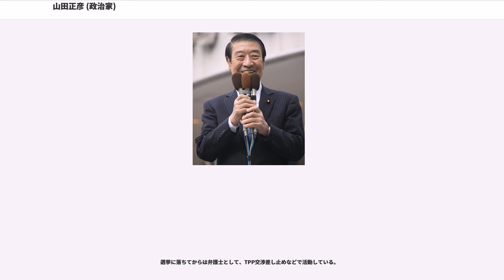山田正彦 (政治家)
山田 正彦（やまだ まさひこ、1942年4月8日 - ）は、日本の弁護士、政治家。

農林水産大臣（第51代）、衆議院議員（5期）、衆議院政治倫理の確立及び公職選挙法改正に関する特別委員長、衆議院農林水産委員長などを歴任。

娘の山田朋子は長崎県議会議員、次男の山田勝彦は立憲民主党長崎県連合代表。

長崎県福江市（現五島市）出身。長崎県立五島高等学校、早稲田大学第一法学部卒業。1969年、司法試験に合格した。

早大卒業後、故郷の五島に戻り、10ヘクタールの土地を購入し開墾。1972年に牧場を設立し、代表取締役に就任。中華人民共和国の青島から仔牛を輸入し、日本の食肉基地たる大牧場をつくるべく奮闘するが、第一次オイルショックにより牧場経営が打撃を受けたため、長崎市に「山田綜合法律事務所」を開設。弁護士業を営む一方、多角経営で牧場の再建にも取り組んだ。同時期、有機農業にも関心を示していた（数年後に牧場は完全譲渡）。

1979年の第35回衆議院議員総選挙を皮切りに第38・39回に旧長崎2区から立候補（第35回のみ自由民主党公認）するが、いずれも落選。

1993年、第40回衆議院議員総選挙に新生党公認で旧長崎2区から出馬し、新党ブームの追い風に乗って初当選。
1994年の新生党解党により、新進党結党に参加する。

小選挙区比例代表並立制導入後初めて実施された1996年の第41回衆議院議員総選挙では長崎3区から出馬したが、自民党の虎島和夫に敗れ、落選した。

1997年末の新進党解党により、小沢一郎が率いる自由党結党に参加。

2000年、第42回衆議院議員総選挙に自由党公認で長崎3区から出馬し、再度自民党の虎島に敗れたが、重複立候補していた比例九州ブロックで復活し、4年ぶりに国政に復帰。

2003年の民由合併により、民主党に入党。
同年の第43回衆議院議員総選挙では、長崎3区で虎島後継の谷川弥一に敗れるが、比例復活により3選。民主党の次の内閣農林水産副大臣を務め、BSE問題に関連してアメリカ合衆国からの早期牛肉輸入再開に反対した。
2005年の第44回衆議院議員総選挙でも再度谷川に敗れ、比例復活で4選。総選挙の大敗により引責辞任した岡田克也に代わり、民主党代表に就任した前原誠司の下、次の内閣農林水産大臣に就任。

2007年9月には次の内閣厚生労働大臣に就任（～2009年1月）。大臣就任後は障害者自立支援法廃止法案や後期高齢者医療制度廃止法案の提出に尽力する。
2008年6月、民主党の農業政策を批判した前原誠司副代表に対し、「前原誠司副代表の妄言を糾弾し、その「退場」を勧告する」と題したメールを筒井信隆・篠原孝・山田の連名で民主党所属議員に配信する。

2009年8月の第45回衆議院議員総選挙では、長崎3区で初めて自民党の谷川を破り、小選挙区で5選（谷川も比例復活）。同年9月に発足した鳩山由紀夫内閣で農林水産副大臣に就任する。

2010年の宮崎県における口蹄疫蔓延が発生すると現地本部長に就任した。

2010年6月に鳩山由紀夫首相が辞任し次期首相となった菅直人の組閣にあたっては、赤松広隆農水相が口蹄疫感染拡大の責任をとるとして再任を辞退。6月8日、副大臣の山田が昇格して農水相に就任した。

菅と小沢一郎が立候補した9月の民主党代表選では小沢を支持。菅改造内閣での続投を希望していたが再任されず、3ヶ月余で退任した（後任は鹿野道彦）。農水相退任後、衆議院農林水産委員長に就任。2011年民主党代表選挙ではTPP加盟に慎重な鹿野を支持していたが、TPP加盟に慎重な姿勢に転換した海江田万里の支持に転じた。

9月、野田内閣発足に伴い、衆議院政治倫理の確立及び公職選挙法改正に関する特別委員会委員長に就任。
11月、小沢グループの一つ一新会の顧問に就任。12月、「新しい政策研究会」の顧問に就任。

2012年の消費増税をめぐる政局では、6月26日の衆議院本会議で行われた消費増税法案の採決で、党の賛成方針に反して反対票を投じた。民主党は7月3日の常任幹事会で党員資格停止2カ月の処分とする方針を決定し、7月9日の常任幹事会で正式決定した。

このとき、同じく反対票を投じた小沢らが結党した国民の生活が第一...